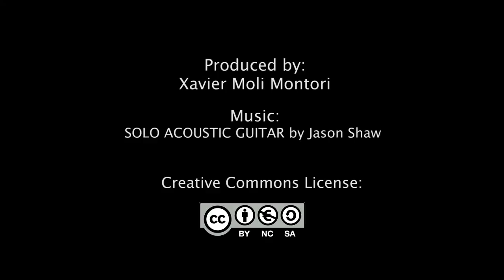Perseids Meteo Shower at the Observatory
Created at the Observation Center of the Universe (COU) inside the Parc Astronòmic del Montsec (Spain) the 11th August, 2016.
525 photos taked with Sony a6000 and Samyang FishEye 8mm f/2.8.